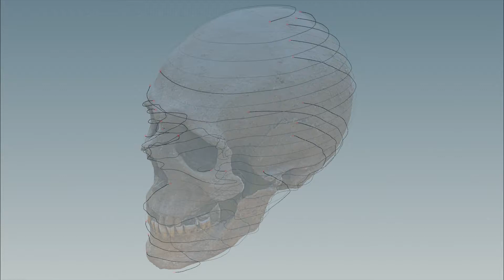Houdini - Slice Scull Scan (scene file)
Just playing around while waiting for stuff to render in the background. :D

for early access to these clips & scene files :) *